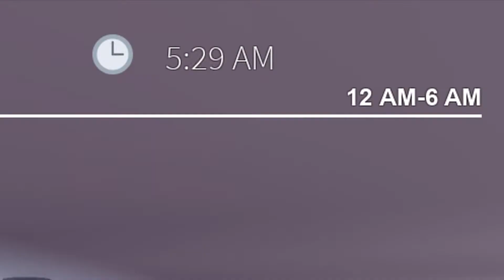じゅんさんとホテルに泊まるぜ！前編！【ロブロックス】